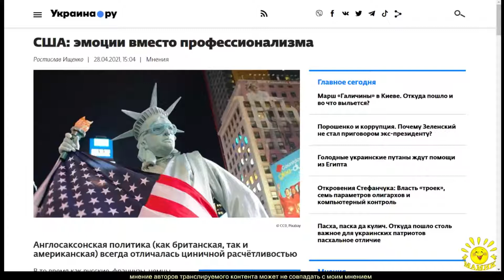Р. Ищенко. США: эмоции вместо профессионализма